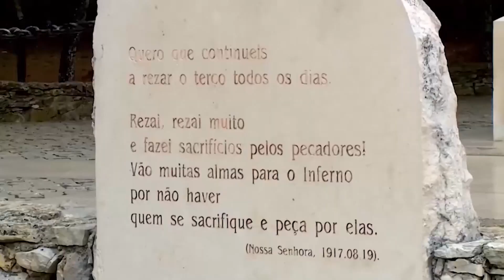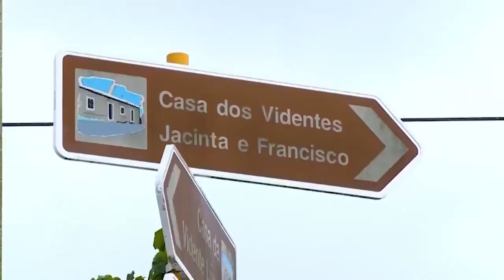Redescubra os encantos de Fátima e a história de fé dos três pastorinhos – 13/05/22